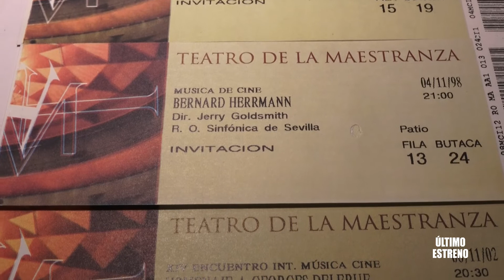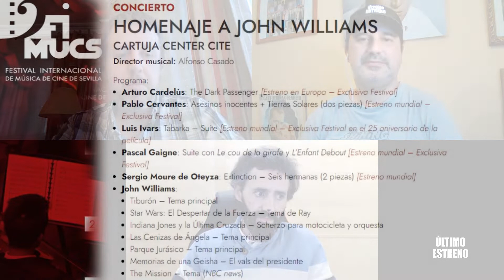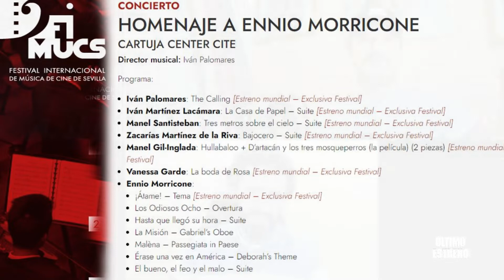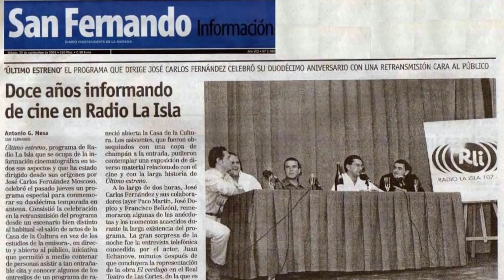PROGRAMA ESPECIAL DEDICADO AL FESTIVAL INTERNACIONAL DE MÚSICA DE CINE DE SEVILLA (FIMUCS) 2021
Programa especial dedicado al Festival Internacional de Música de Cine de Sevilla (FIMUCS) en su primera edición (2021) en el que participan el director de este evento, Francisco Cuadrado, y el coordinador de contenidos, Gorka Oteiza. Presenta y coordina: José Carlos Fernández Moscoso. Fecha de emisión: sábado 6 de febrero de 2021.